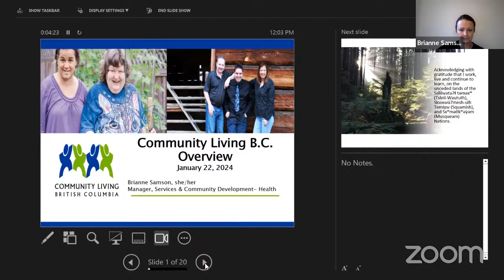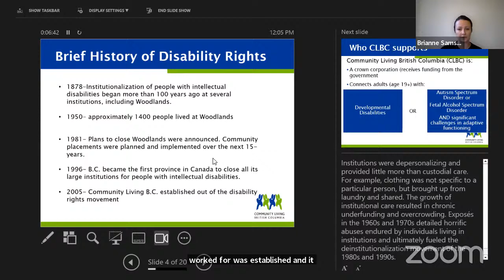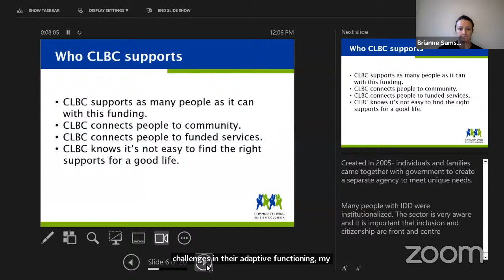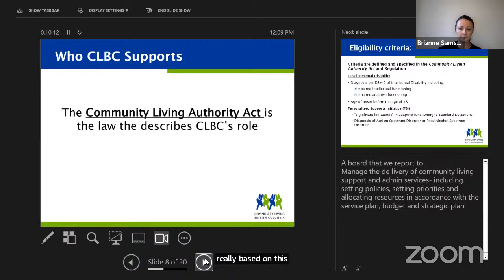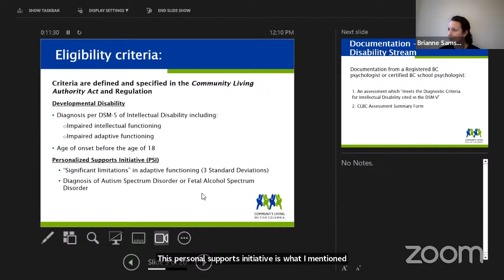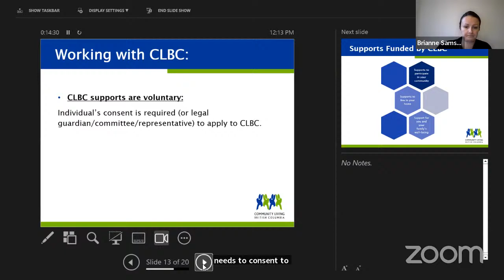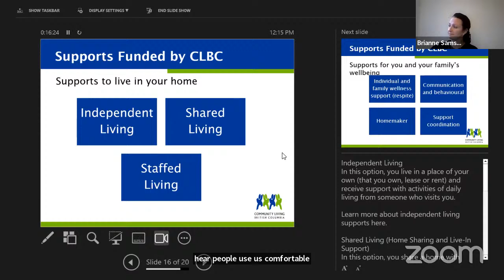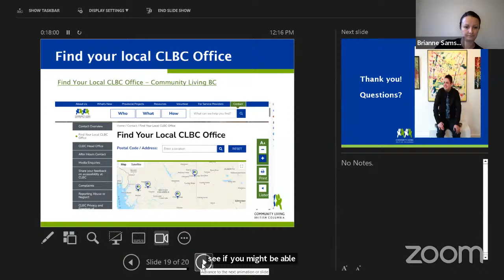Community Living BC: Healthy and Inclusive Living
Are you looking for accessible ways to engage and connect with your community? Community Living BC has all the resources you need! Join Brianne Samson on January 22nd from 12 - 1 PM PT for an informative presentation about how CLBC improves accessibility in British Columbia communities.

Brianne has worked in the community living sector for many years. Her roles have included providing direct care to people with intellectual or developmental disability as a registered Occupational Therapist and working to align their support needs with experience in several government sectors, including health and community living in British Columbia.

Learn more about upcoming ConnecTogether online events at ConnecTra.org/events.

Are you enjoying this program? Your support is appreciated!